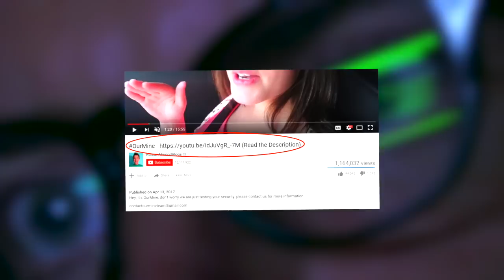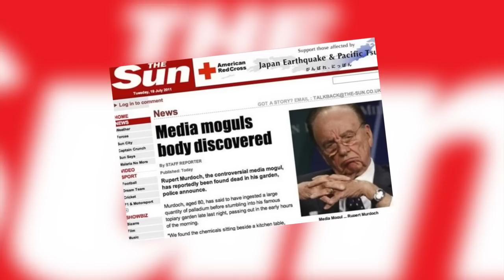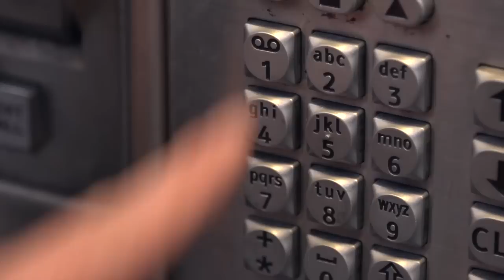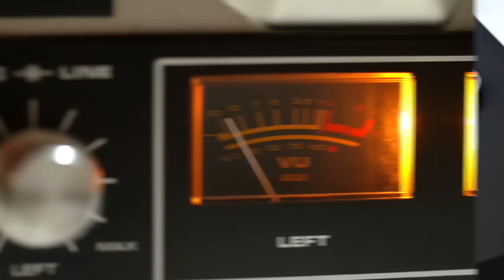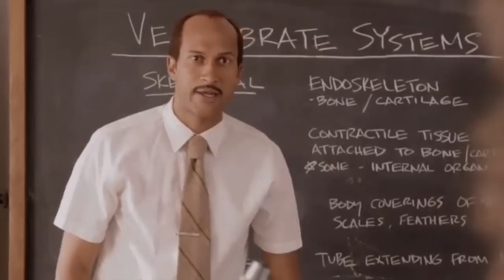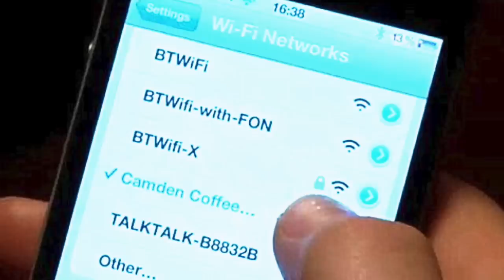10 Youngest Hackers Who Caused Chaos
Top 10 Youngest Hackers Who Caused Chaos

Description:
Charlie from Top 10s counts down the top 10 Youngest Hackers Who Caused Chaos!

Featuring:
Kristoffer Von Hassel
Betsy Davies
CyFi
Youngest Hacktivist
Ryan Cleary and Jake Davis
CoD Hacker
DJ Stolen
Aaron Bond
TeamP0ison
Real Life Ferris Bueller

Top 10s is the best YouTube channel for top 10 style list-based videos of facts, amazing life hacks, incredible people, the most amazing things and more.

Special thanks: Videvo/Beachfront